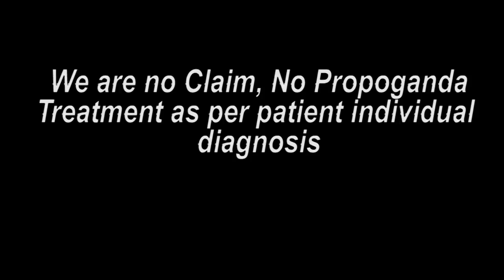जालंधर पंजाब पेशंट || Praveen Surana || Deaf Cure Center || Ahmedabad